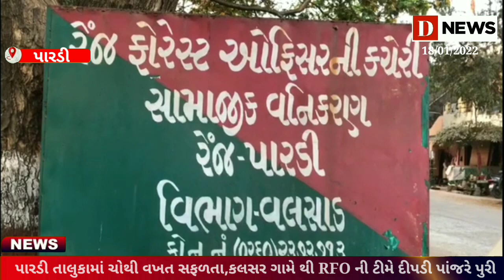કલસર ગામેથી ત્રણ વર્ષીય દીપડી પાંજરે પુરાઈ#D News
છેલ્લા ઘણા સમયથી મરઘાં અને પશુઓનું મારણ કરતી દીપડી પાંજરે પુરાતા ગામલોકોએ રાહતનો શ્વાસ લીધો

પારડી તાલુકામાં RFO ની ટીમને સતત ચોથી વખત મળી સફળતા